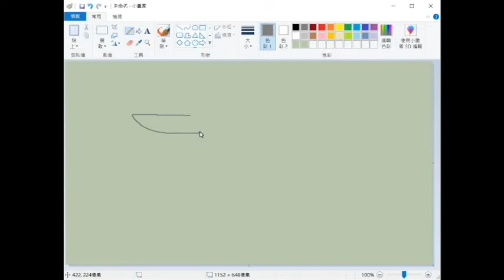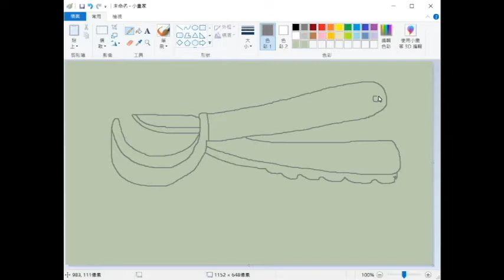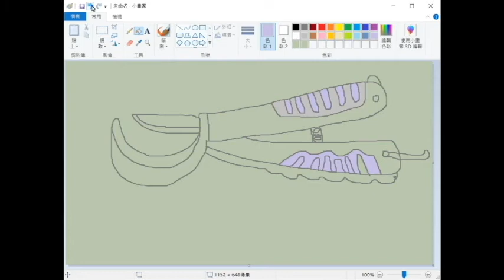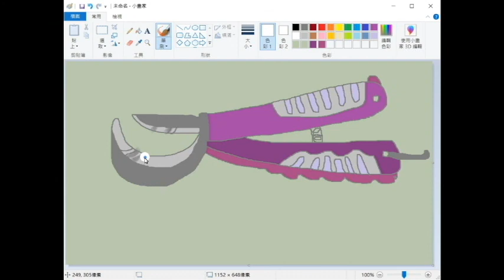How to draw a Scissors【Ginger's place】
How to draw a Scissors
【Ginger's place 】

如何畫剪刀
繪畫教學